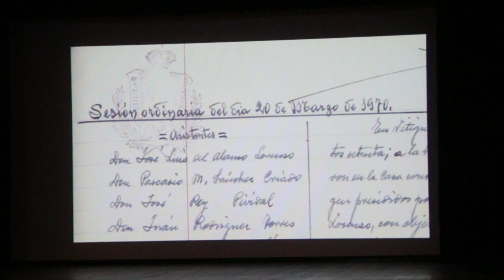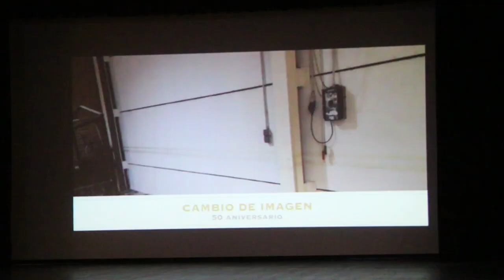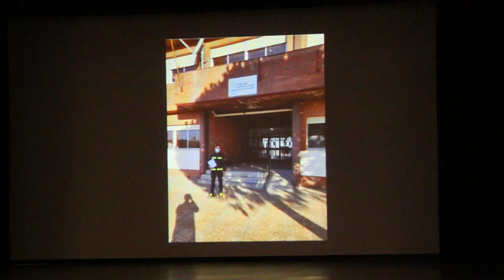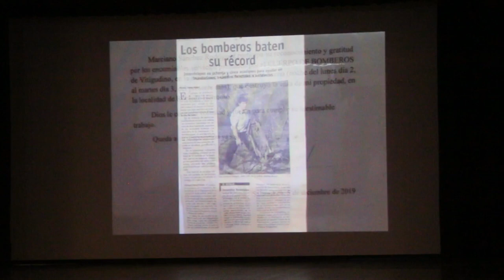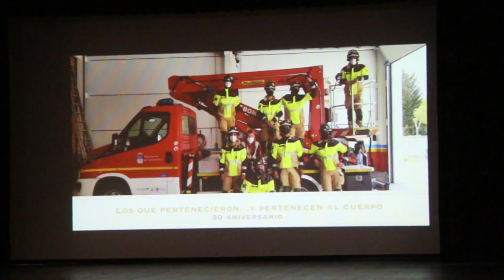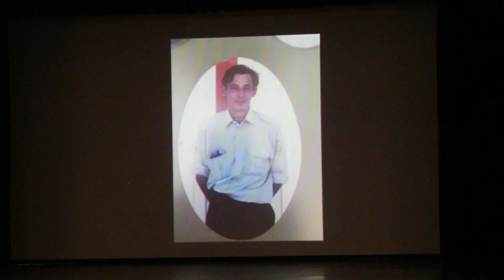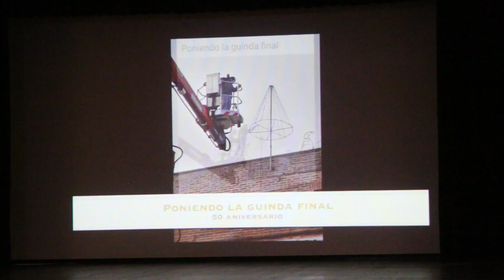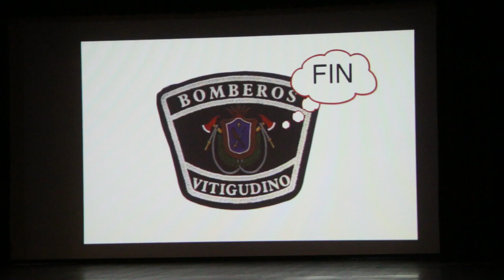Cincuenta aniversario de los bomberos de Vitigudino